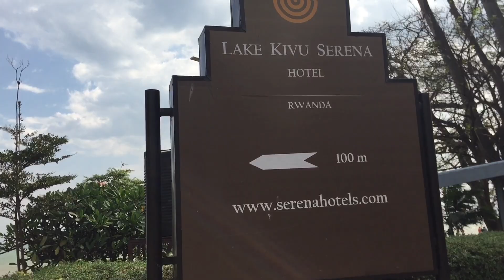Kivu beach a paradise in Gisenyi // Travel adventure in Rwanda East Africa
How AFRICANS Enjoy Beach Life
Africa is blessed with some of the most beautiful beaches in the world. Rwanda too has an amazing beach in Gisenyi a place called Lake Kivu.
People come here to swim  and enjoy some quality time in the lake side and the beach.